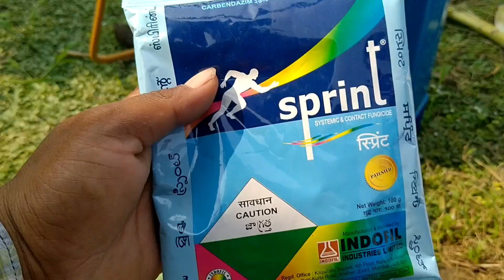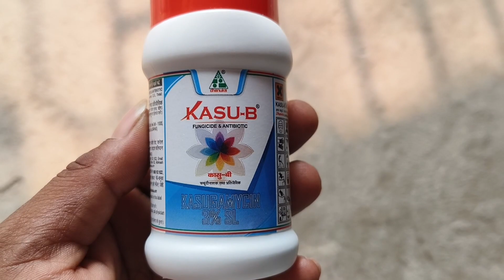শীতকালীন সবজি চাষে কি অ্যান্টিবায়োটিক ও কি ছত্রাক নাশক ব্যবহার করবেন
I am Saheb Mandal Wellcome to my YouTube Channel Nadia Krishi Bangla.

হ্যালো বন্ধুরা
আজ আমি আপনাদের সাথে শীতকালিন সবজি চাষে কি এন্টিবায়োটিক ও কি ছত্রাক নাশক ব্যবহার করতে হবে। সেই সমস্ত বিষয় নিয়ে আলোচনা করব তো বন্ধুরা আশা করছি ভিডিওটি আপনাদের কাজে লাগবে ও ভালো লাগবে। তো বন্ধুরা ভিডিওটি ভালো লাগে তাহলে অবশ্যই একটা লাইক করে দেবেন।
                   ধন্যবাদ

your query:-
শীতকালিন সবজি চাষ
শীতের সবজি চাষ
শীতকালিন ছত্রাক নাশক
অ্যান্টিবায়োটিক
শসা চাষ
ফুলকফি চাষ
carbendazem
Mancozeb
fungicide
ছত্রাক নাশক
ব্যাকটেরিয়া নাশক
পাতা হলুদ
সব্জির পাতা হলুদ হওয়ার কারণ

Note: - Video is not a paid video. This video is only for gaining knowledge of farmer friends.